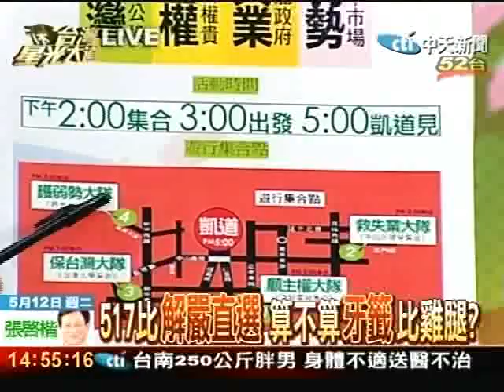517比解嚴直選 算不算牙籤比雞腿？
517比解嚴直選 算不算牙籤比雞腿？